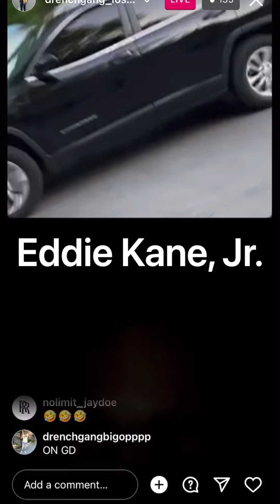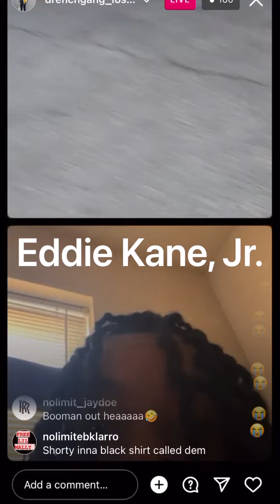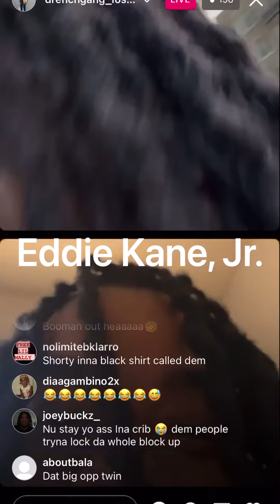drenchgang💦Bigopppp✖️drenchgang Los Muneyy 🔥THE BLOCK IS HOT‼️🚔👮🏽‍♀️👮🏿 🖕🏾1️⃣2️⃣ ✅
SHOUTOUT YO ALL THE RENEGADES IN AFRICA, THE U.K., CANADA, THE NETHERLANDS AND OVER THE 🌍!!!